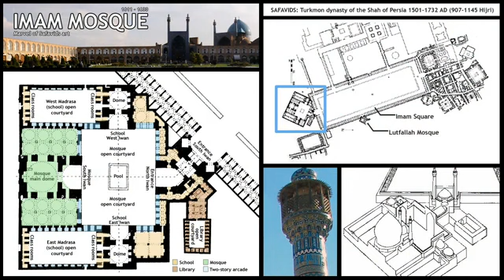Imam Mosque in Isfahan, Iran